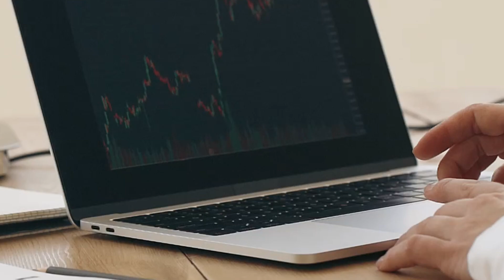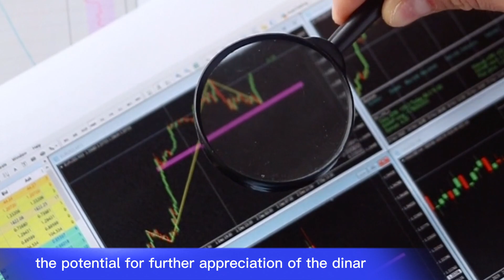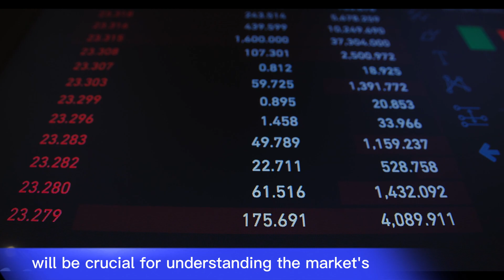Iraqi dinar✅ dollar prices fell to a record 156,700 dinars for 100 dollars / Iraqi Dinar News Today